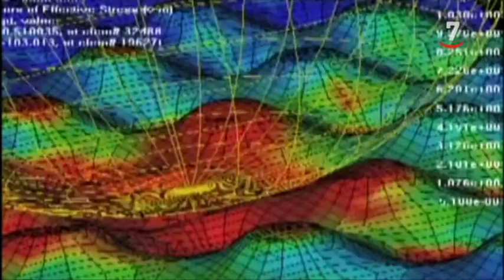Aumentar la seguridad para llegar a cero víctimas al volante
Cada vez más coches disponen de una cámara que da pistas a la hora de aparcar o de airbags que protegen también a los acompañantes.

Una distracción al volante puede ser fatal. Europa quiere evitar, de aquí a nueve años, la muerte de 25.000 personas y cerca de 140.000 lesiones graves. El objetivo es aproximarse a cero víctimas mortales y heridos en el año 2050.